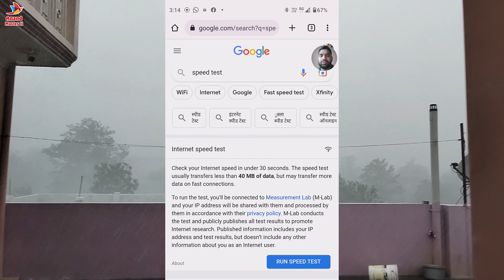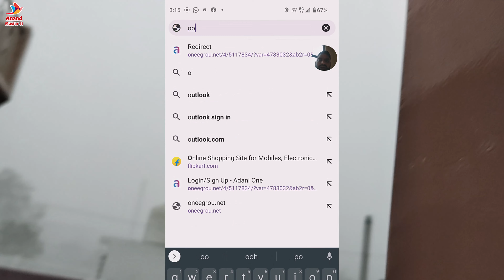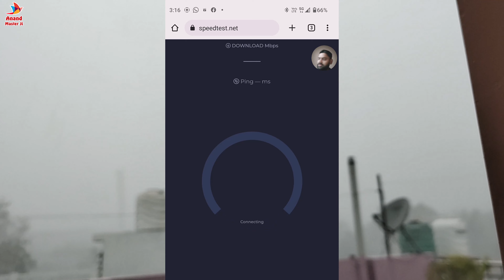Heavy Thunderstorm Effect to 5G Internet Speed | Jio True 5G Speed Test During Heavy Rain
Is the internet bad during thunderstorms?
On clear or partly cloudy days, this isn't much of an issue, but things change in the event of thunderstorms. The large, billowing clouds can easily cause interference. Data reception might slow down significantly, or it could even be cut off completely for several minutes at a time.

Is internet bad on rainy days?
Rain — or other forms of precipitation — can affect your wireless internet connection due to rain fade. Rain fade absorbs some of the signal coming from the transmitter because its wavelengths are at a similar frequency to satellite, WiFi, and 4G and 5G signals.